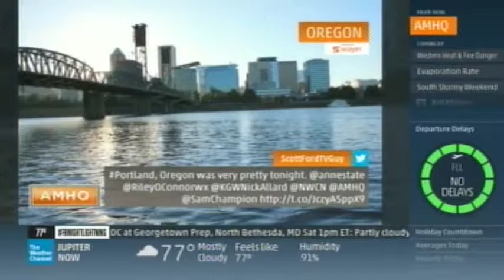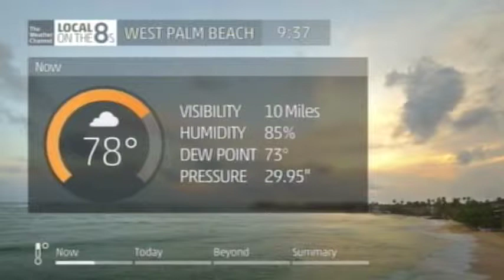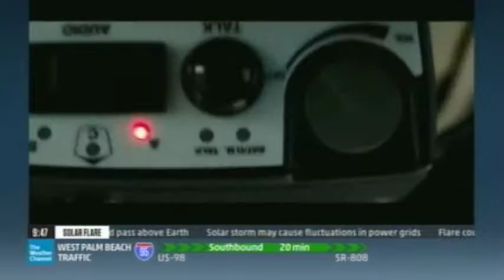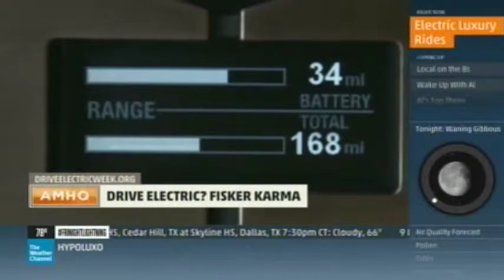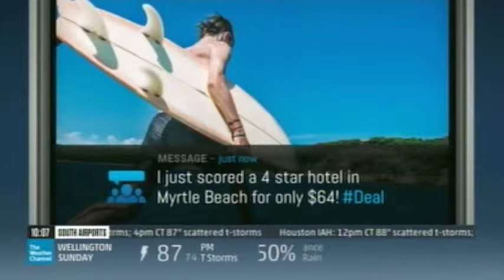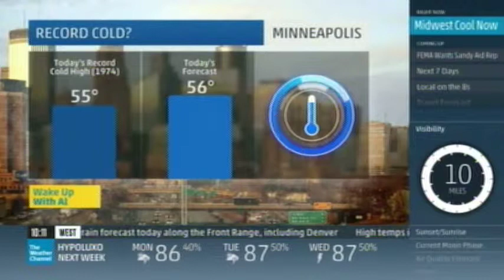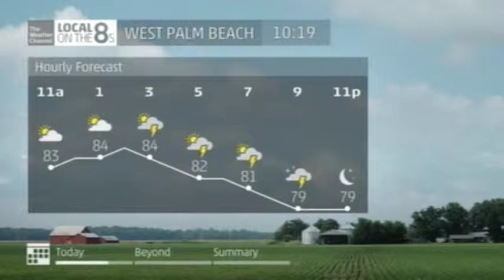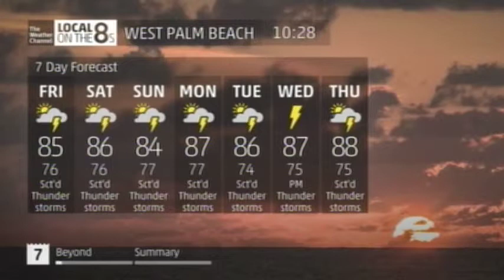TV #2 9 12 14